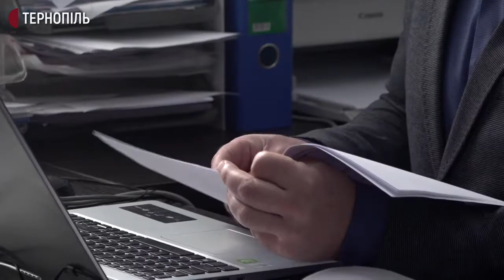Тернопільська міська рада судиться з районною через приміщення лікарні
Тернопільська міська рада судиться з районною через приміщення Тернопільської районної лікарні. Відповідно до змін в законі про місцеве самоврядування, після місцевих виборів приміщення мало б перейти до Тернопільської громади. Про це розповів начальник правового забезпечення Тернопільської міськради Олександр Печіль